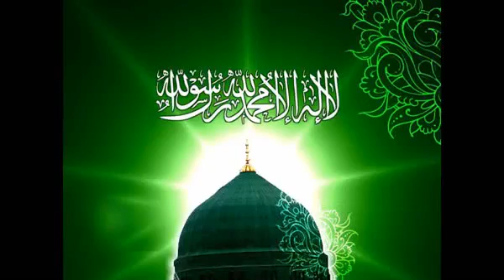Naat l Hasrat E Deed E Arze Nabi Reh Gai l Shaheed Ustad Sibte Jafar Zaidi r.a.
Poet: Shaheed Ustad Sibte Jafar Zaidi r.a.